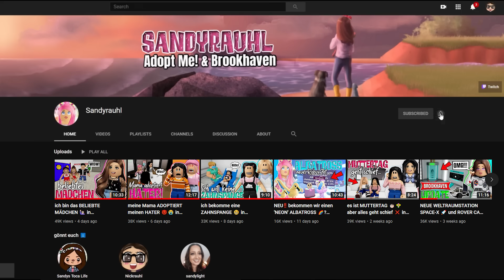mein Freund BETRÜGT 😭 mich in BROOKHAVEN 💔? Roblox Roleplay Story RP DEUTSCH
Im heutigen ROBLOX Brookhaven Video BETRÜGT mich mein Freund?

Ingame-Name: Sandyrauhl